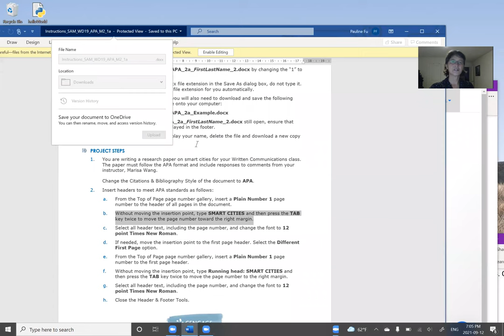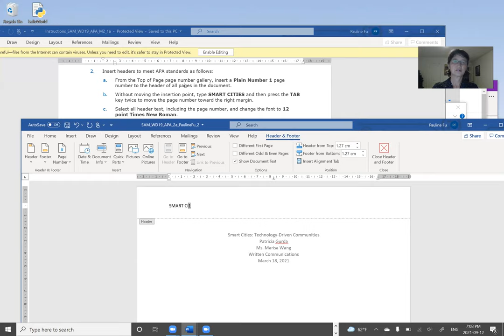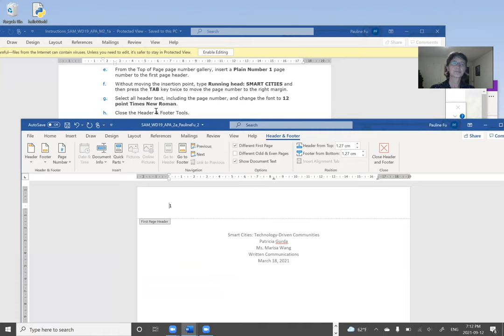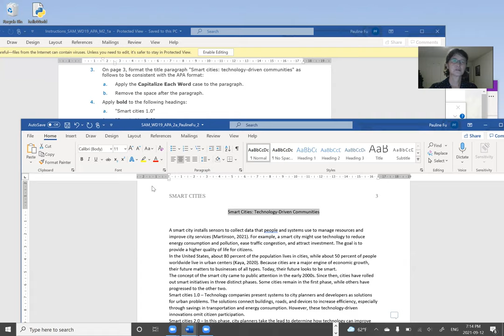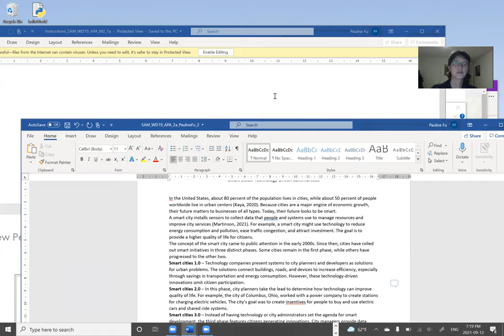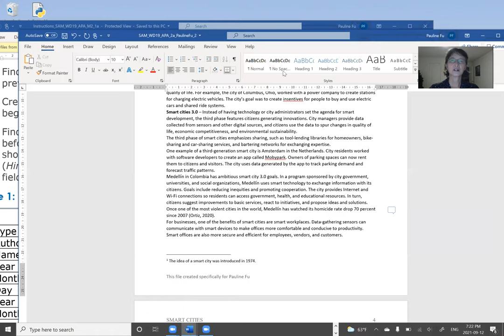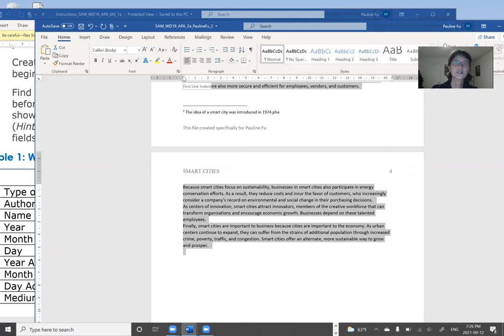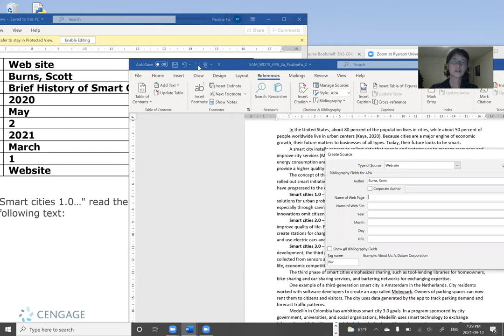NP Word Module 2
This video demonstrate how to edit an academic document via formatting texts  and paragraphs, creating citations, and updating a bibliography.